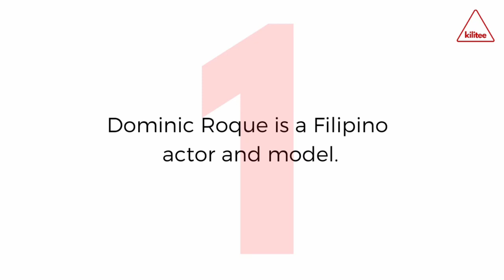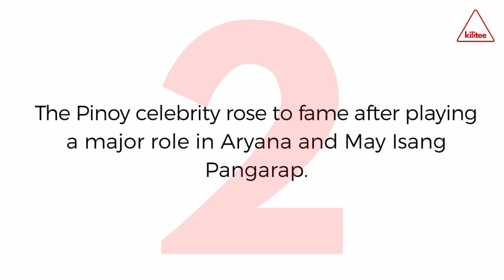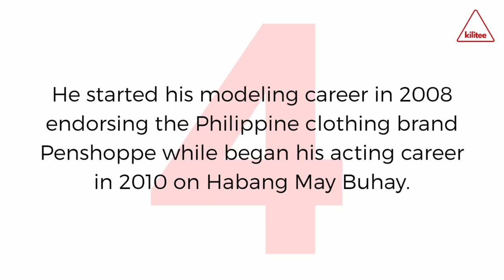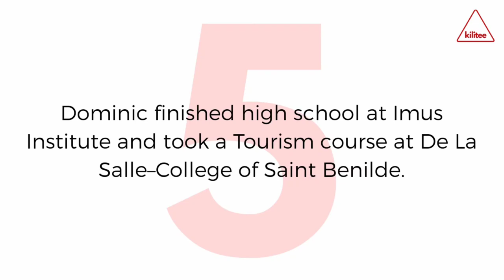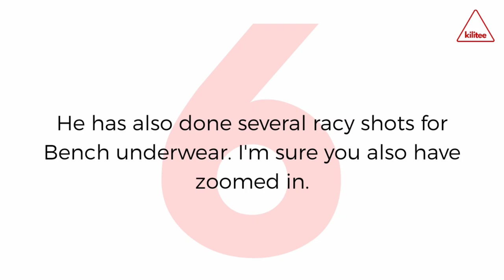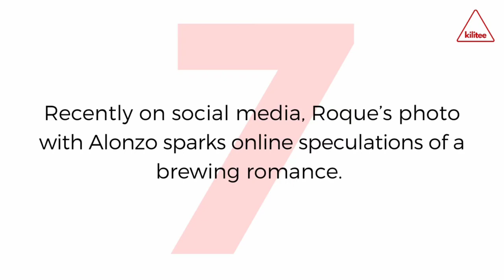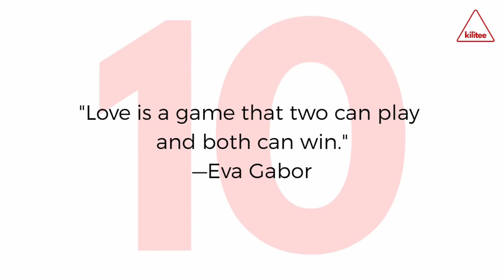Dominic Roque Shirtless